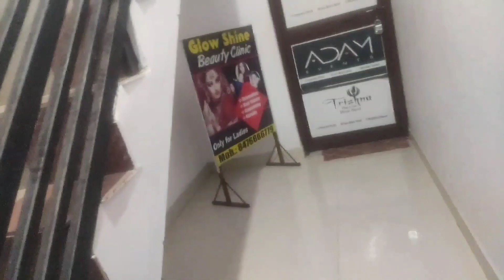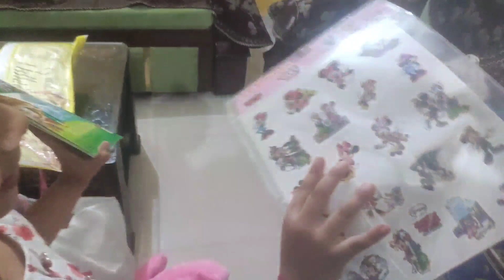Aaj sab bimar ho gye😒😒karwa liye apne hair cut,🙃🙃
hair cut vlog#
daily vlog#